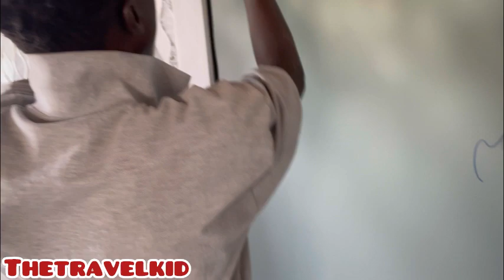BATHROOM DOORS INSTALLATION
This videos is to show you how I do install the doors I made for my customers and deliver them and also to install them too. We also make windows too.